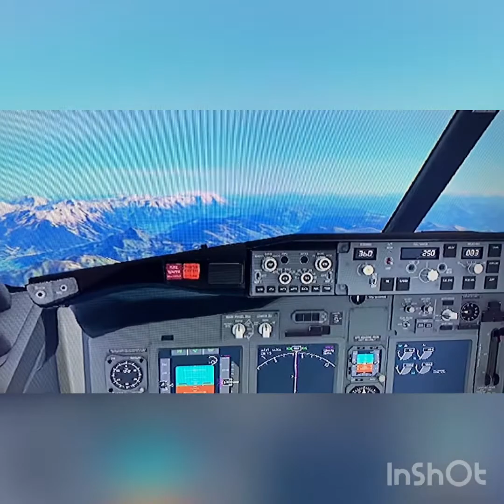Congratulations￼ to everything simulator 75￼ for Getting 1000 subscribers￼ keep it up 👍